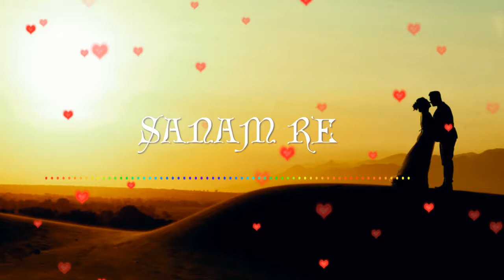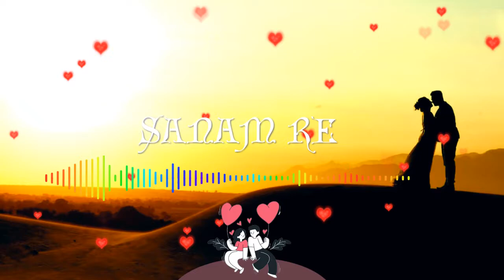Sanam Re Female version cover song ¦¦ No Copyright ¦¦ HINDI NCS 2021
While visiting your cities, I received so many requests to do a cover of this song.. so I simply had to make it happen! A huge thank you to Kushal Chheda for accompanying me so beautifully on this cover. Initially we thought of doing an unplugged piano version of this song, but then thought, why not change up things a little bit!

Lyrics:-

O...

Bheegi bheegi sadkon pe main
Tera intezaar karun
Dheere dheere dil ki zameen ko
Tere hi naam karun

Khudko main yoon kho doon
Ke phir na kabhi paaun
Haule haule zindagi ko
Ab tere hawaale karun

Tere kareeb jo hone lagi hoon
To toote saare bharam re

Sanam re, sanam re
Tu mera sanam hua re
Karam re, karam re
Tera mujhpe karam hua re

O ho…

Baadalon ki tarah hi toh
Tune mujhpe saaya kiya hai

Baarishon ki tarah hi toh
Tune khushiyon se bhigaya hai

Aandhiyon ki tarah hi toh
Tune hosh ko udaaya hai

Mera muqaddar sanwara hai yoon
Naya savera jo laaya hai tu
Tere sang hi bitaane hain mujhko
Mere saare janam re